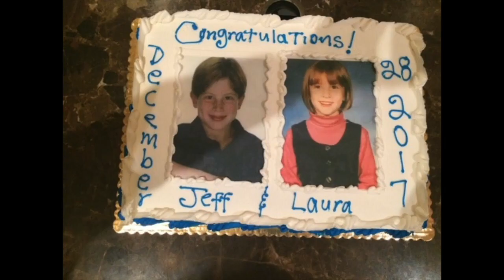The Story of Jeff and Laura Patterson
as requested by the father of the bride